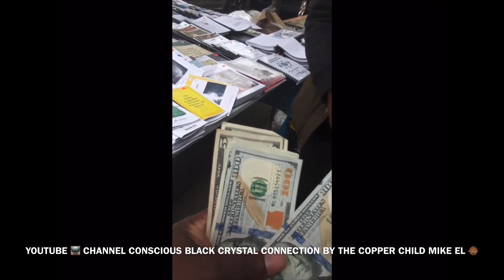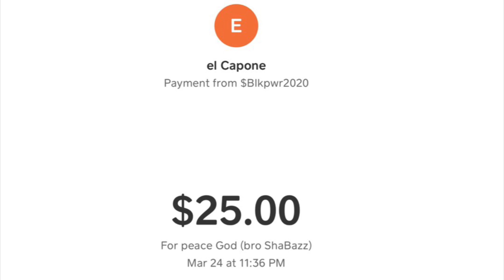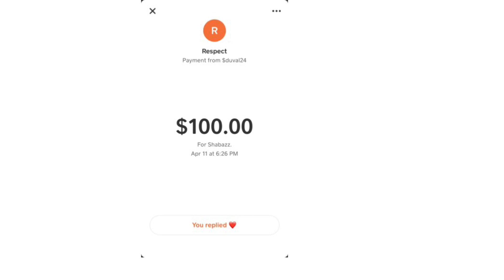BROTHER SHABAZZ 2021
BROTHER SHABAZZ